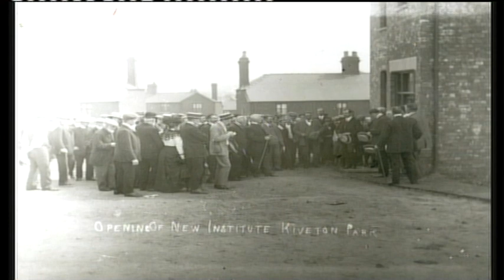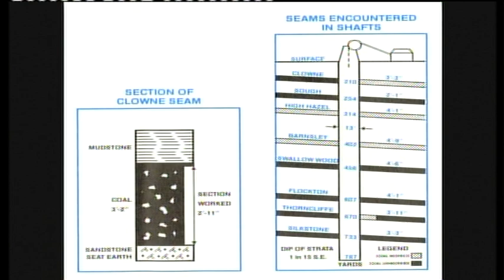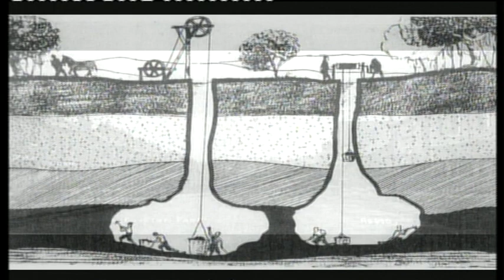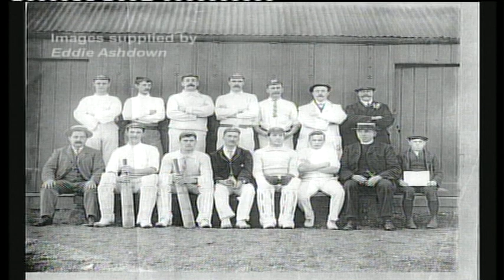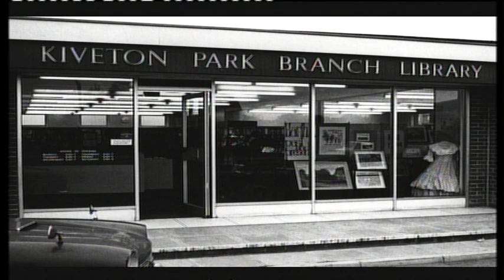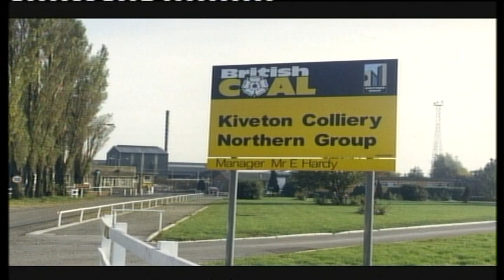Images of Kiveton Park. Collected during the Coalfields documentary.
Images taken by several local people, with music by Dave Oldroyd.